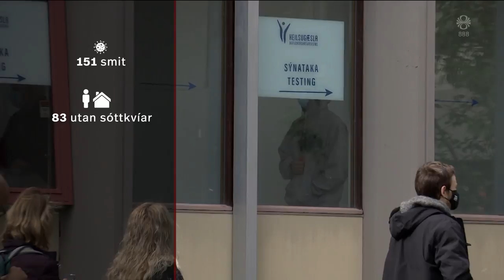Fréttir - 05. ágú 2021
Fréttir RÚV frá 05. ágúst 2021 - Efnisyfirlit:
00:01:30 Tíminn er á þrotum
00:04:20 Margir óbólusettir
00:05:15 Ráðamenn fari að ráðum vísindamanna
00:08:37 Skiptar skoðanir um hvort eigi að herða eða halda
00:10:13 Ísland orðið rautt
00:13:08 Líkir loftinu í Aþenu við kolaofn
00:15:23 Listi Sósíalista í Suðurkjördæmi
00:15:42 Blaðamannafundur hvítrússneska hlauparans
00:17:23 Vilja bætta aðstöðu í Stuðlagili
00:19:21 Vinsælt hestasund